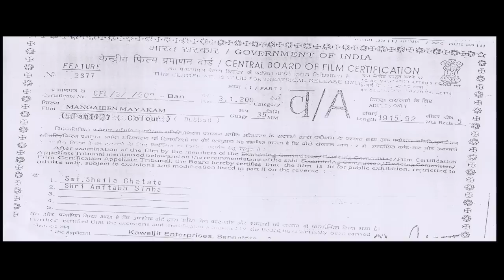Mangaiyin Puthu Mayakkam | Tamil Romantic movie | Glamour Film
Mangaiyin Mayakkam  | Tamil Romantic movie | Glamour Film